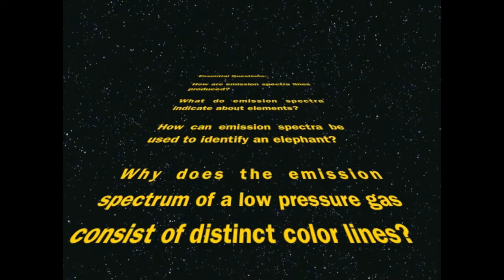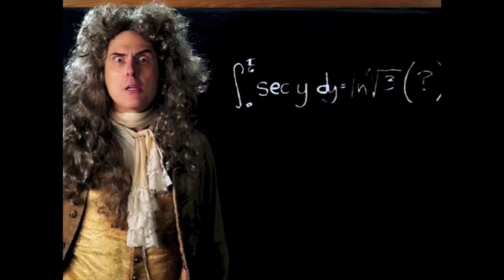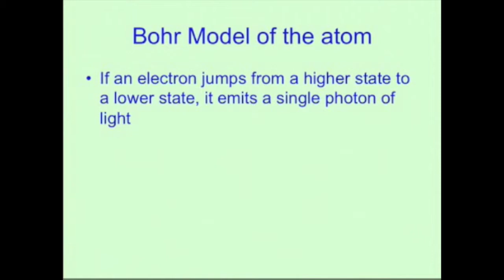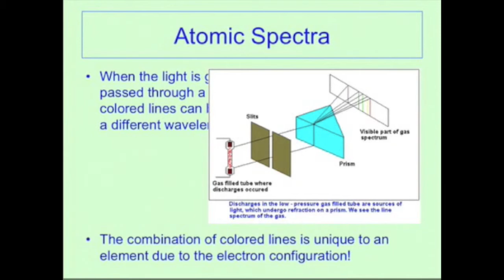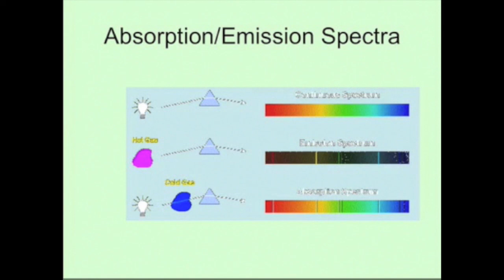14-1B Emission Spectra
Seguin High School Physics Lecture over the Emission Spectra! What is the emission spectra , you ask? Watch the video to find out!